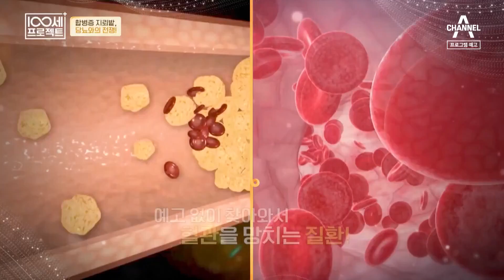[예고] 예고 없이 찾아와서 혈관을 망치는 침묵의 병 '당뇨'를 주의하라 | 100세 프로젝트 104 회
인식하지 못할 정도로 상상도 못한 병, 당뇨!
일상생활이 불편할 정도로 치명적일 수 있다
당뇨에 맞설 대책을 세워야 한다!